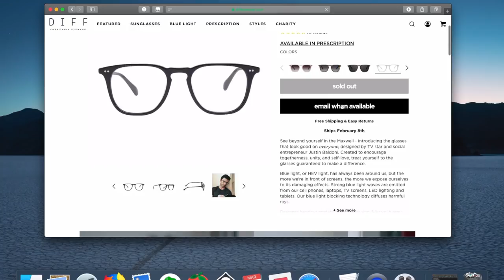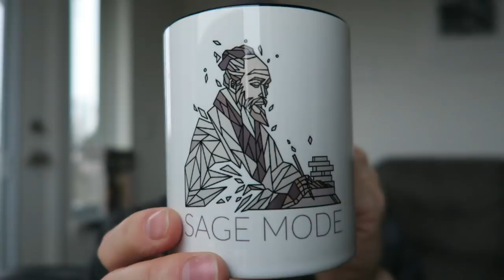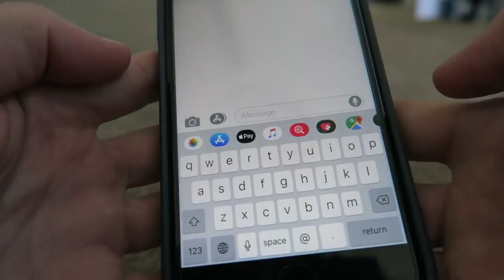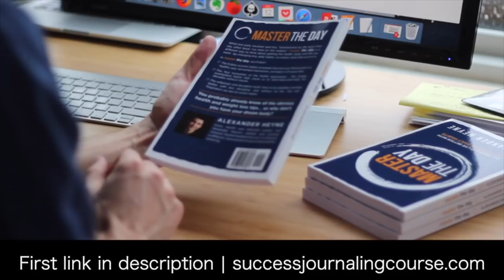Everything you know about MANIFESTING is wrong.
/// M E R C H  ///   B O O K S